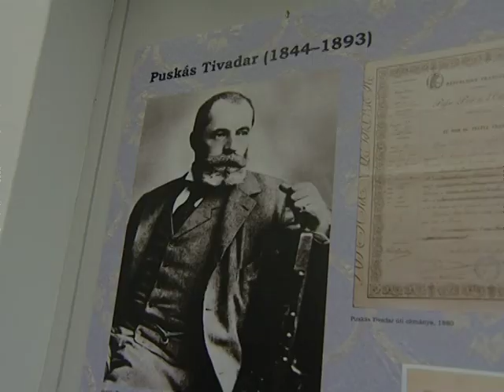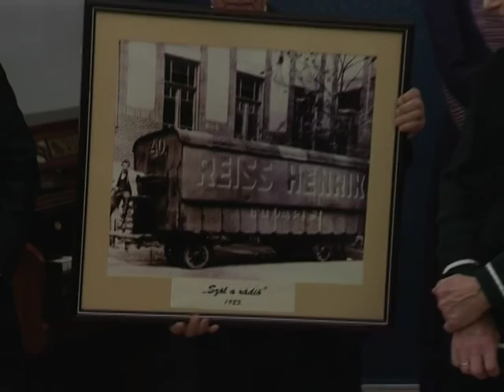120 éves a Telefonhírmondó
A budavári Telefonmúzeum új kiállításának megnyitó ünnepsége a Telefonhímondó feltalálásának 120. évfordulója alkalmából.